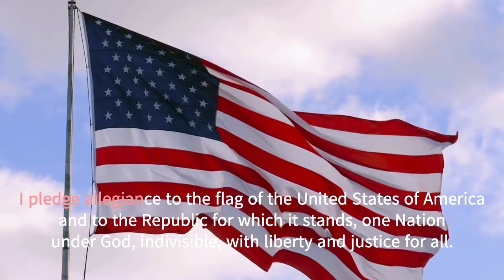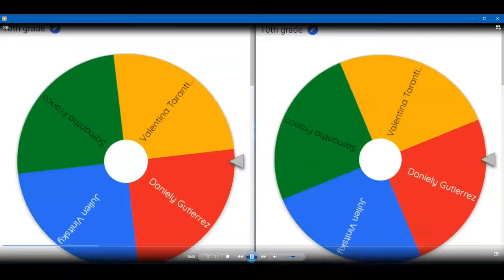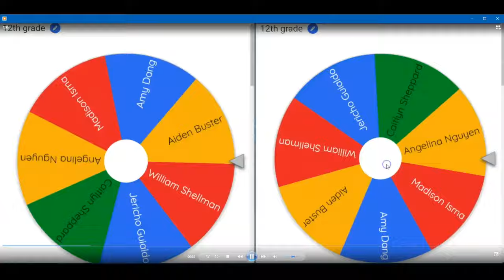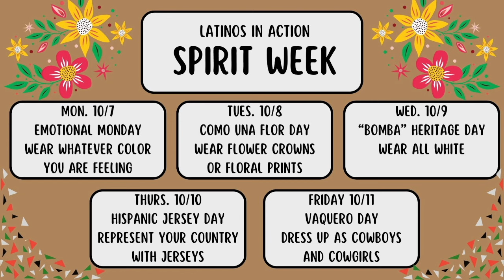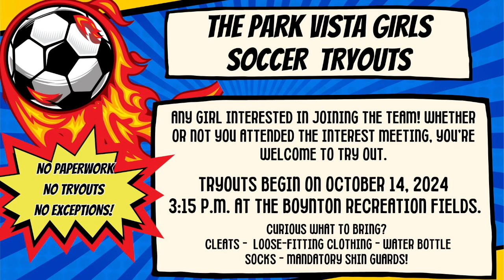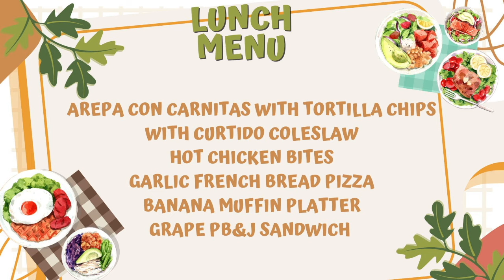EPISODE 22 - FRIDAY, OCTOBER 4TH, 2024